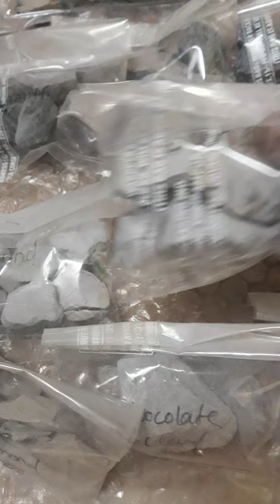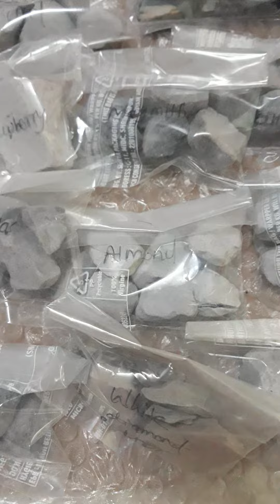welcome back special wala nakumet and Clay's